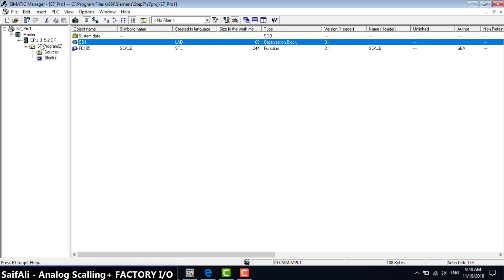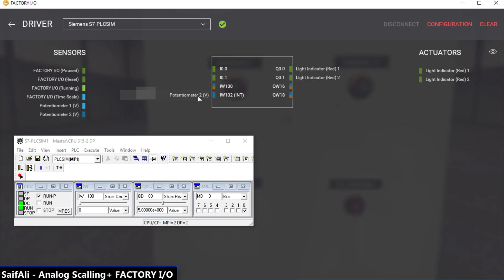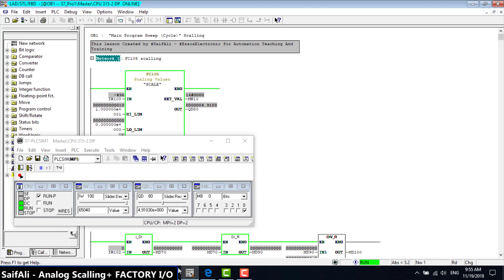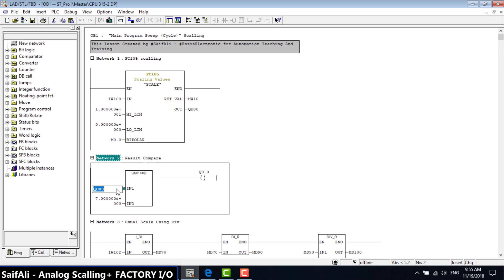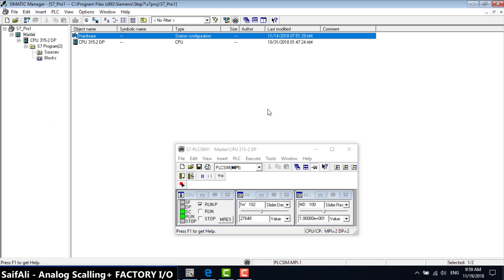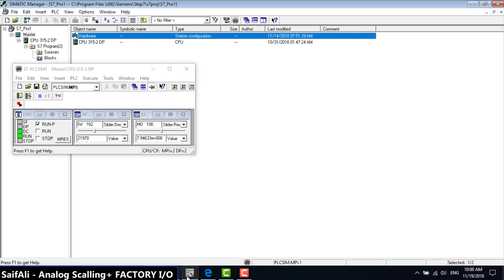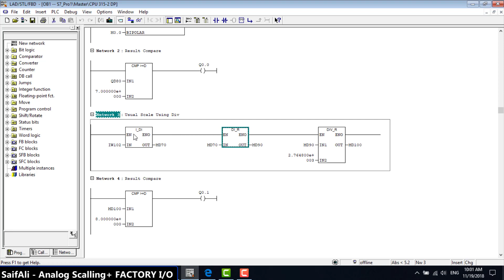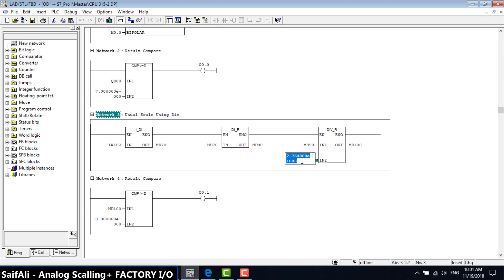Scaling بالدالةFC105 والقسمة Analog Input PLC